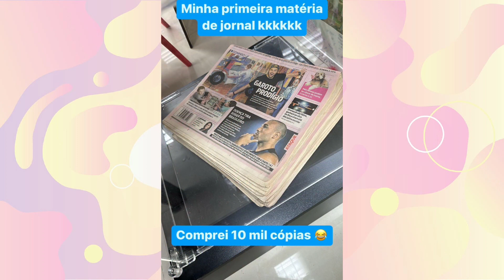LUCCAS NETO FAZ UM GOLAÇO E MANDA BEIJO PRA JESSI😂😂😂